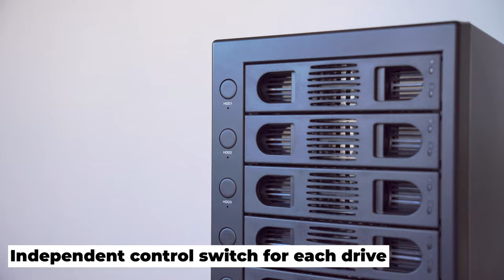8 Bay 2.5 Inch and 3.5 Inch SATA Hard Drive External USB 3.0 Hard Drive Enclosure - SYBA SY-ENC50119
SYBA SY-ENC50119 8 bay 2.5" and 3.5" USB3.0 SATA External Enclosure is a quick and simple way to expand storage capacity. Latest controller and firmware support 8 x 18TB drives. Unique independent switch designallows drives to be powered off individually, prolonging the life of the drives.